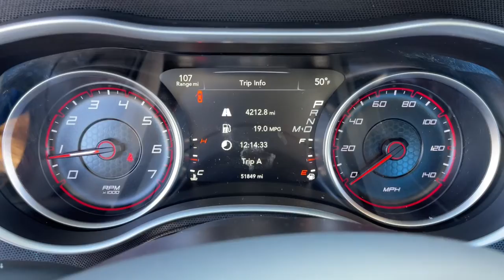2016 Dodge Charger dayton, vandalia, middletown, englewood, beavercreek Q211029C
Pitch Black Clearcoat Used 2016 Dodge Charger available in Vandalia, Ohio at Joseph Airport Toyota. Servicing the Dayton, Vandalia, Middletown, Englewood and Beavercreek, OH area.

Certified. Pitch Black Clearcoat 2016 Dodge Charger SXT AWD 8-Speed Automatic 3.6L 6-Cylinder SMPI DOHC AWD, Black w/Cloth Seats or Sport Cloth Seats or Sport Leather Seats w/Met. Accents.brbr**CERTIFIED LIFETIME POWERTRAIN WARRANTY** Recent Arrival! 18/27 City/Highway MPGbrbrCertification Program Details: We know that shopping for a pre-owned vehicle can be full of uncertainties. We are so confident in OUR pre-owned vehicles that we have covered them with our YES PLAN Certified program. Enjoy the peace of mind of a true NATIONWIDE powertrain warranty. Worry free ownership, Only from Joseph Airport. And because we appreciate your business, enjoy your first oil change COMPLIMENTARY. Awards:br  * 2016 KBB.com 10 Best Used Cars Under $20,000brWe know that shopping for a pre-owned vehicle can be full of uncertainties. We are so confident in OUR pre-owned vehicles that we have covered them with our YES PLAN Certified program. Enjoy the peace of mind of a true NATIONWIDE powertrain warranty. Worry free ownership, Only from Joseph Airport. And because we appreciate your business, enjoy your first oil change on us! COMPLIMENTARY!.brbrReviews:br  * Burly V8 engines deliver big-time power and authentic muscle car attitude; controlled and secure handling when going around turns; many available options provide plenty of opportunity for personalization; available all-wheel-drive traction for wet weather; touchscreen tech interfaces are easy to use. Source: Edmunds